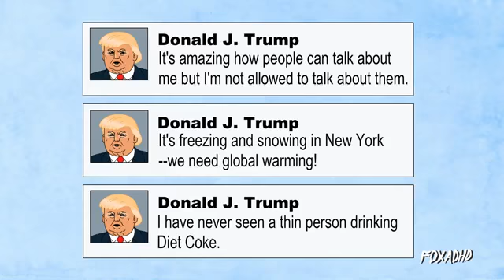Trump Trump Song Super McKenzie.... Videos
LYRICS

Trump. Trump.
He thinks he’s running for President.
Trump. Trump.
He’s filed for bankruptcy four times.
Trump. Trump.
His hair looks like a nest of birds.
His face is as orange as his hair.
He thinks Climate Change isn’t real.
And he thinks China invented it.
He speaks out against immigrants.
His Twitter’s like a parody account.
Trump, Trump, Trump, Trump
Trump.
Trump, Trump.

Hires extras to clap at press conferences.
Trump. Trump.
Has flame wars with many celebrities.
Trump. Trump.
Gave Twilight actors dating advice.
Even though he’s been married three times.
Thinks vaccines link to autism.
And lightbulbs cause cancer.
He called Rosie O’Donnell fat.
He says he’s taking down ISIS.
He thinks he can run the entire country.
But they won’t let him run his casinos.

He’s rich! You’re Fired!
Trummmmmmmmp!
Trumpity Trump!
TRUMP!